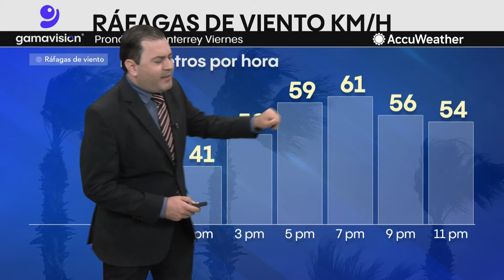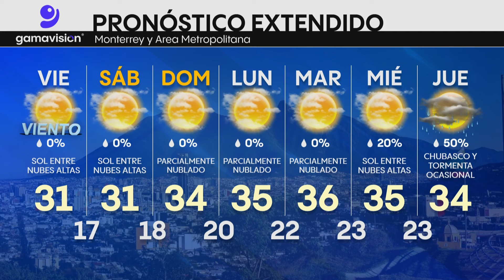El clima en Monterrey hoy 12 de abril de 2024 Gamavisión Noticias